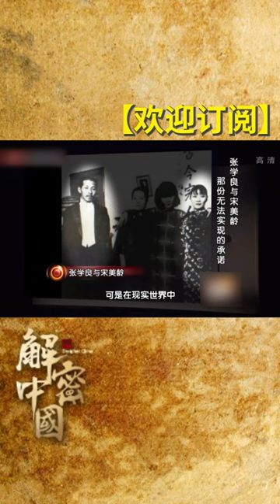绝密档案之张学良 1#解密中国#档案#历史#中国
纪录片 档案 节目形式以案件和事件现场实录回放为线索，首次披露国际国内大案要案、社会传奇、情感故事等，更融合了国外最新传奇探索节目和国内栏目形式，以前所未有的视觉冲击力和“新奇特”角度探索世界，找寻那曾经的真实所在和鲜为人知的事实真相
湖北深山炸出千年古墓，6万公斤木炭封印的“水墓”陪葬者21位女性，最年轻13岁，墓主人到底是谁呢？
河北农民地里挖出奇怪石头,神秘消失2000多年的中山国重见天日，专家随后赶到现场，发现消失千年的神秘王国！